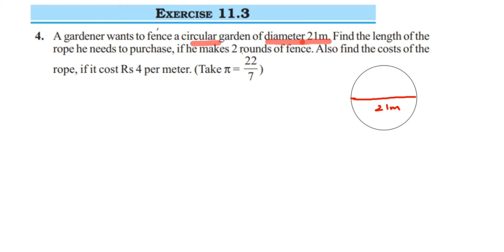4q Ex 11.3 Class 7 Perimeter and area.A gardener wants to fence a circular garden of diameter 21 m..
A gardener wants to fence a circular garden of diameter 21 m. Find the length of the rope he needs to purchase, if he makes 2 rounds offence. Also find the cost of the rope, if it costs ₹ 4 per metre. (Take π =22/7)